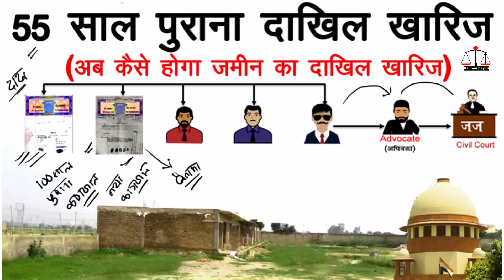हाईकोर्ट ने भी दिया फैसला 55 साल पुराना दाखिल खारिज ‎@KanoonKey99